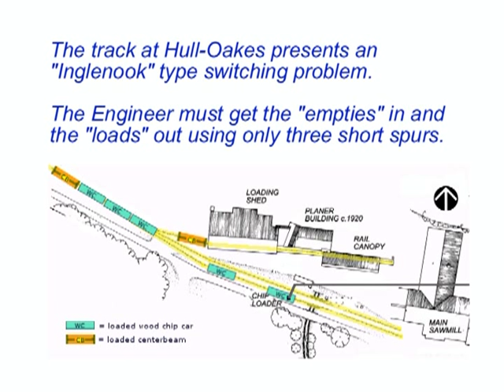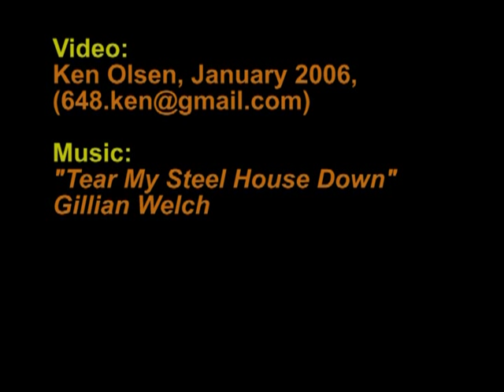Part II - Hull-Oakes Railroad Operation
Hull-Oakes is one of the last steam-powered saw mills in existence and has been in operation since 1938.

The mill generates lumber loads on railroad centerbeam cars as well as wood chip loads. Located at the end of the six mile Bailey Branch, switching operations provide an interesting logistical challenge. In 2007, rail service was suspended due to deteriorating conditions of the rails. This video documents the end of that era.

(must use Internet Explorer :( )